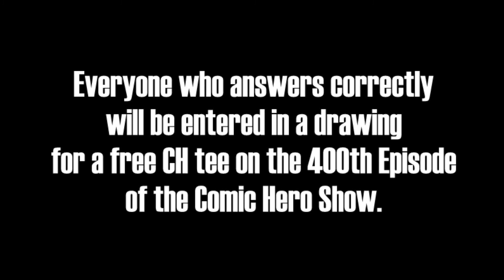Comic Hero Free Tee Question of the Week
Everyone who answers correctly will be entered in a drawing for a free CH tee on the 400th Episode of the Comic Hero Show.